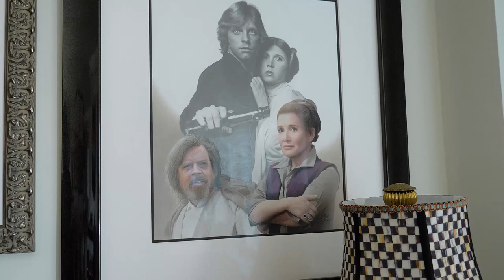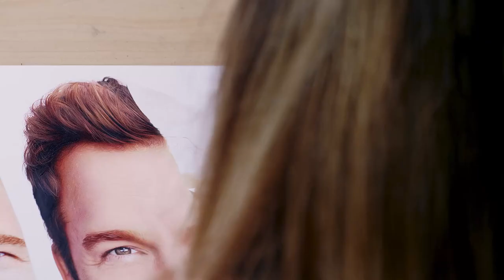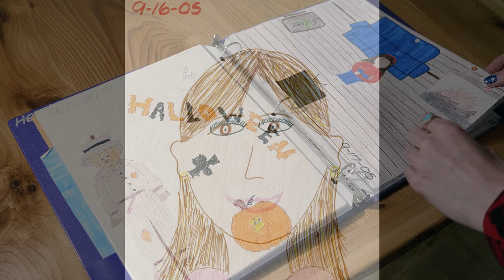The Pursuit - Episode 1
Heather Rooney is one of the most talented photo-realistic artists in the world, and her drawings have often been confused for photographs. Her pursuit of art is just as interesting as her talents are impressive. The journey of trial, error, and refinement has improved her skills over hundreds and thousands of hours of practice.